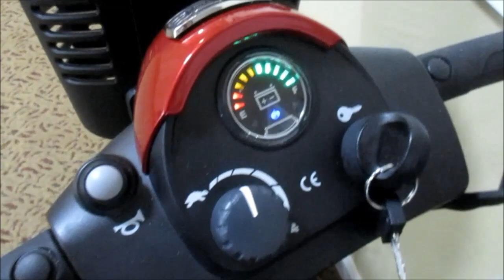mobility scooters 707 443 8347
be sure your shifter is engaged? Econo Handy Services 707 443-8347